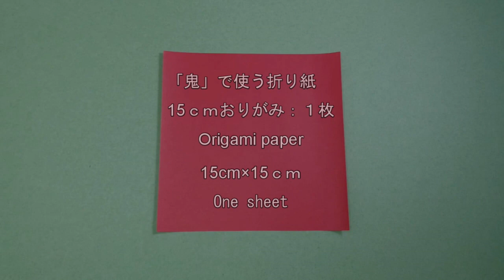【節分】ちょっと難しい鬼 /Origami ogre tutorial (オリガミマン origami man）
1枚で折ることができる、ちょっとムズカシイ鬼の顔です。
難しい場合は大きいサイズの紙でチャレンジしてみて下さい。
オモテとウラが違う色の紙を使うと雰囲気がだせます。

□創作design：オリガミマン origami man
I designed origami ogre.
MY paper：15㎝×15㎝
難易度/中級(★★☆☆☆) /全65工程
推奨サイズ：15ｃｍ×15ｃｍ以上
和紙などで折ると破れにくいです。

□主に使っている折り紙記号　Symbols
【谷折り】Valley fold：－－－－－
【山折り】Mountain fold：－・－・－
【隠れ線】A hidden line：･･････････

□目次
00:00 概要説明（イントロ）
00:15 折り筋をつけて座布団折り　1-4
01:46 座布団＋サカナの基本形 5-10
03:47 下半分の折りたたみ開始 11-21
08:20 上半分の折りたたみ開始 22-38
17:50 頭部分の沈め折り 39-44
19:57 ツノ部分仕上げ 45-48
22:05 目仕上げ 49-54
24:39 口仕上げ 54-58
26:13 耳仕上げ 59-61
27:34 鼻仕上げ 62-65
29:42 完成・エンディング

金沢「近江町市場」にある紙の専門店「紙文房あらき」の6代目ことオリガミマンによる折り紙やペーパークラフトをご紹介するチャンネルです。
皆様の楽しいペーパーライフをお手伝い致します!

SNS・ブログでも折り紙やペーパークラフトのご紹介をしております。